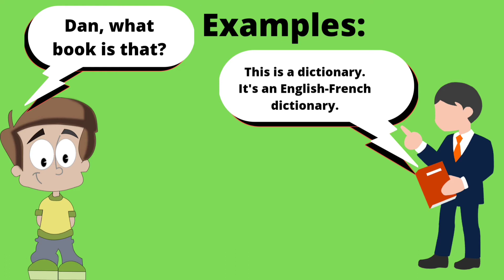How to pronounce DICTIONARY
Hello everybody.
Here, on British English Pronunciation Workshop  you will find out how to pronounce  the word DICTIONARY.
Watch this video and learn the correct way of pronunciation of the word DICTIONARY.